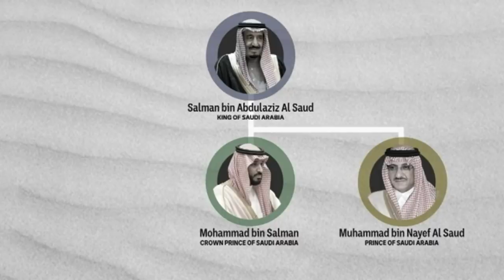A look at the Kingdom of Crown Prince Mohammed bin Salman | World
Saudi Arabia has been making headlines with young Crown Prince Mohammed bin Salman pushing a reformist agenda in the country amid the backdrop of bizarre scandals like the murder of journalist Jamal Khashoggi in Turkey as well as the apparent purging of the royal family. Here we take a look at the past, present and potential future of the Kingdom and what’s at stake for the Crown Prince